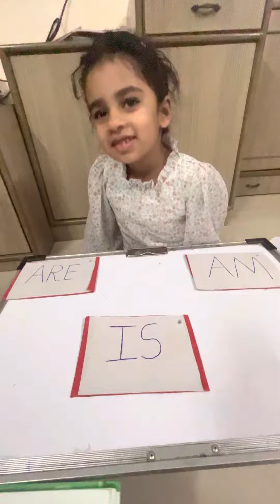Activity for helping verb am , is and are